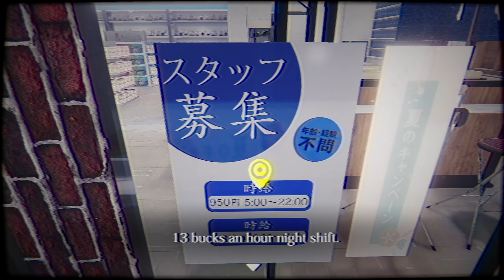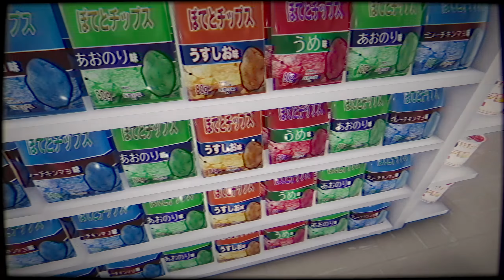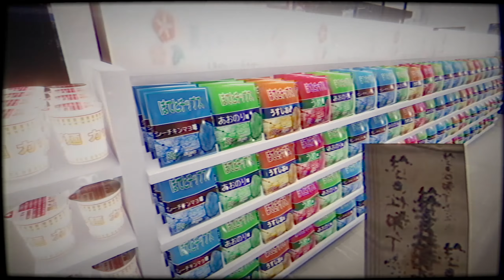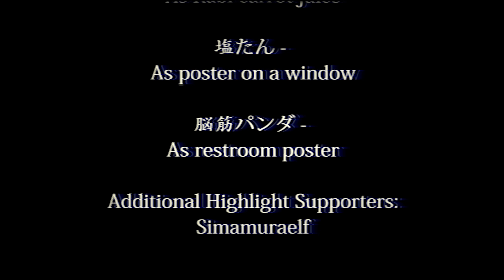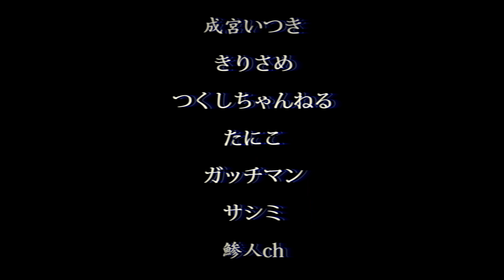ALL Nights - The Convenience Store Yakin Jiken 夜勤事件